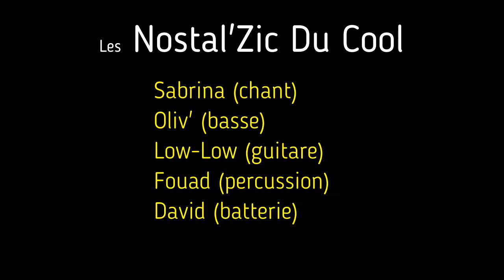Temps à nouveau (cover Jean-Louis Aubert)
cover de temps à nouveau